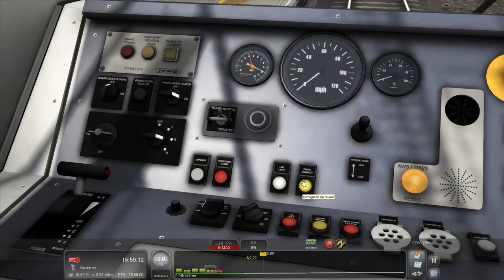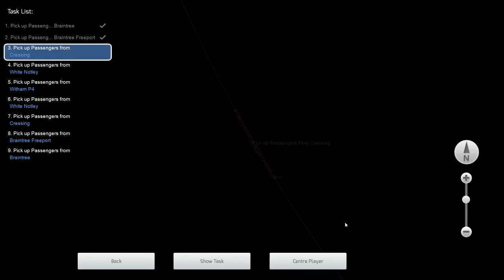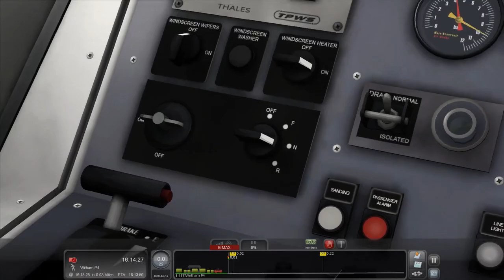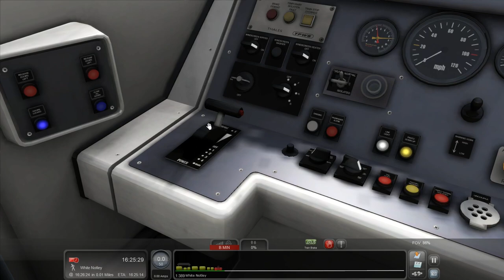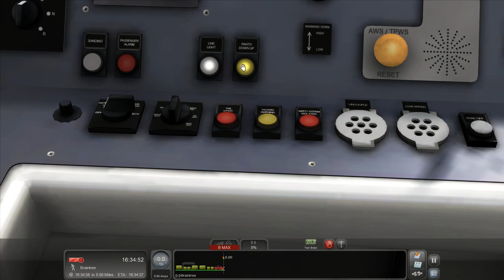TS2018 - GEML Braintree Shuttle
Running a NXEA Class 360 along the GEML from Braintree to Witham and back again!